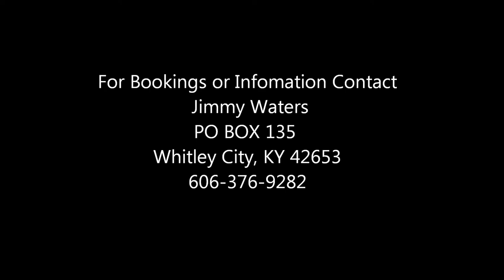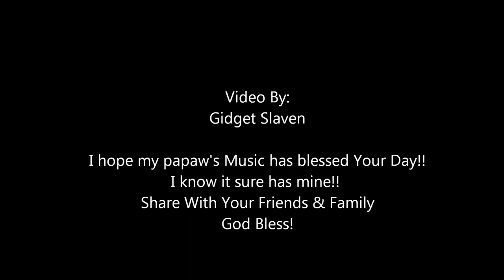Hid In The Rock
Oh What A Meeting it will be